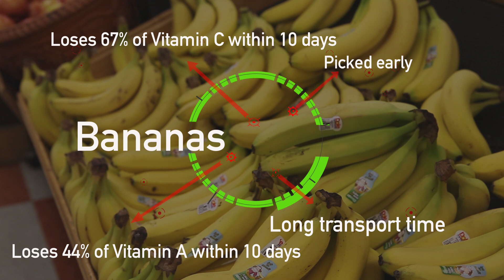Thrive Life: A trip to the Grocery Store (Health)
Thrive Life is your premier source for Healthy, Convenient, and Cost efficient foods. Our freeze dried foods, food rotation systems (food storage shelves), and our revolutionary calculators for food storage and emergency kits, Thrive Life offers the tools you'll need to create a comprehensive, customized emergency preparedness plan.